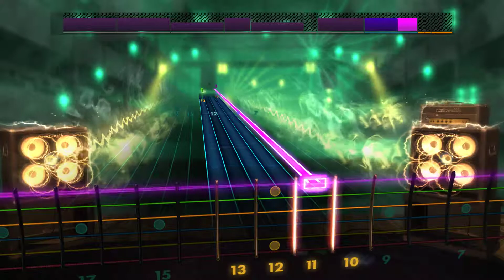Rocksmith2014 Guardian's Crusade Intro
Cool epic sounding song pretty easy though.